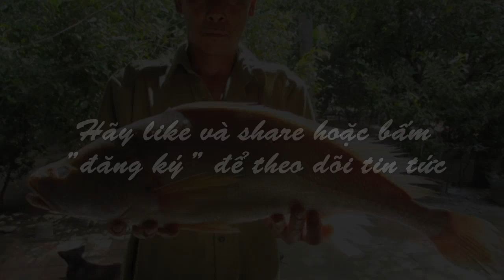Cá sủ vàng 5,5 kg mắc lưới ngư dân trên sông Hậu giá tiền tỷ - Tin tức 24h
Tin tức 24h - Sáng 17/9, anh Huỳnh Phi Công (33 tuổi, Vĩnh Long) đã bắt được con cá sủ vàng 5,5 kg, dài gần một mét khi thả lưới trên sông Hậu và được thương lái mua 500 triệu đồng.

Các bạn hãy "đăng ký" kênh Tin tức 24h của chúng tôi để không  bỏ lỡ  qua video nào vì chúng tôi cập nhật tin hằng ngày: